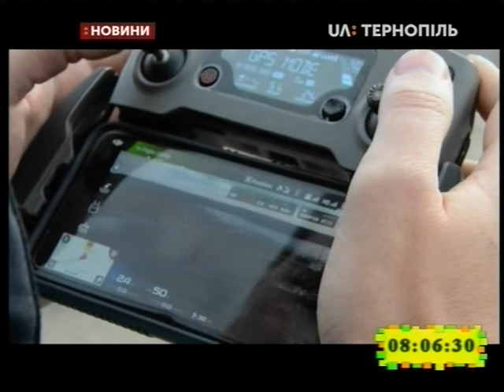30.10.2019. Новини. 8:00